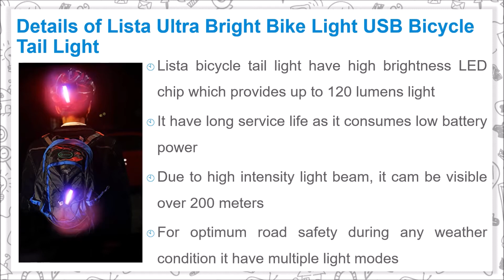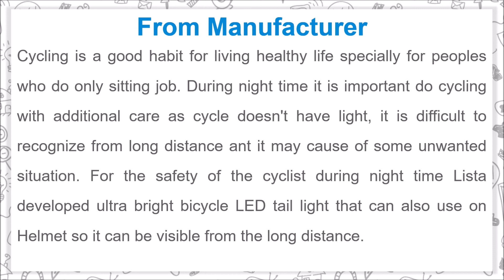Lista Ultra Bright Bike Light USB Bicycle Tail Light for Cycling Safety With 7 Modes High Intensity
Lista Ultra Bright Bike Light USB Bicycle Tail Light for Cycling Safety With 7 Modes High Intensity Light

Cycling is a good habit for living healthy life specially for peoples who do only sitting job. During night time it is important do cycling with additional care as cycle doesn't have light, it is difficult to recognize from long distance ant it may cause of some unwanted situation. For the safety of the cyclist during night time Lista developed ultra bright bicycle LED tail light that can also use on Helmet so it can be visible from the long distance.

Details of Lista Ultra Bright Bike Light USB Bicycle Tail Light

- Lista bicycle tail light have high brightness LED chip which provides up to 120 lumens light
- It have long service life as it consumes low battery power
- Due to high intensity light beam, it cam be visible over 200 meters
- For optimum road safety during any weather condition it have multiple light modes
- With help of USB cable it can be recharge this tail light with your convince
- Without use of any tools you can fix this tail light anywhere you want
- This is multipurpose tail light which can use as bicycle helmet light, mountain bike rear light, road bike lights, kid's bike safety light etc.
- Package of this Bicycle Tail Light includes rear bicycle light, 2 Rubber Strap, 1 USB Charging Cable and 1x User Manual

Music Credit
Track: My Train's A Comin' - Unicorn Heads